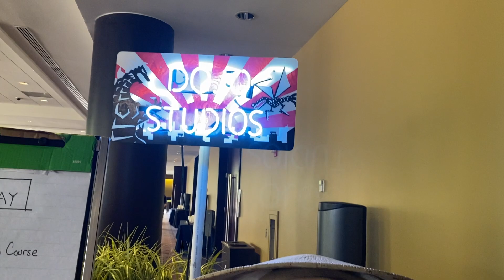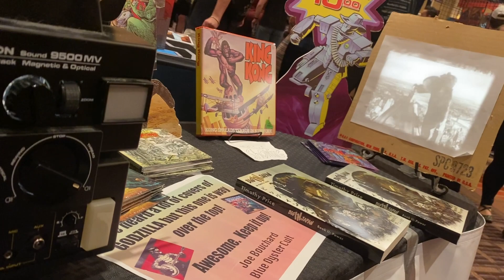REPORT: G-FEST XXVIII | Vintage Henshin ON LOCATION #02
After year of sleeping on it, Vintage Henshin On Location sees Mike venturing to this year's G-Fest in Rosemont, IL! Braving the dealer's room and its array of overpriced toys, will it live up to the hype? And will his wallet survive the experience?